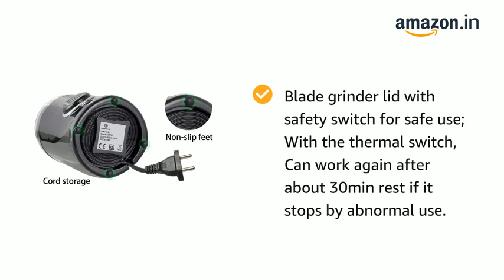DR MILLS DM-7441 Electric Dried Spice and Coffee Grinder, Blade & Cup Made stainless Steel - AMAZON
DR MILLS DM-7441 Electric Dried Spice and Coffee Grinder, Blade & Cup Made with SUS304 stianlees Steel

Coffee grinder with Power 150W,230V,60Hz; 1.8 oz./50g capacity, yield up to 7 cups of coffee; Great for grind coffee bean, dried spices,herbs, nuts, seed and grains.
Coffee mill with ETL approval; BPA free;
Spice grinder with brush for easy clean; Lid with viewing window;
Blade & cup made with SUS304 stainless steel, no rust; Non-slip feet for safe use; With cord storage;
Electric Coffee Grinder,Hold the button for operation, release for a stop for easy use;
Make coarse and fine by operating different time.
Blade grinder lid with safety switch for safe use; With the thermal switch, Can work again after about 30min rest if it stops by abnormal use.